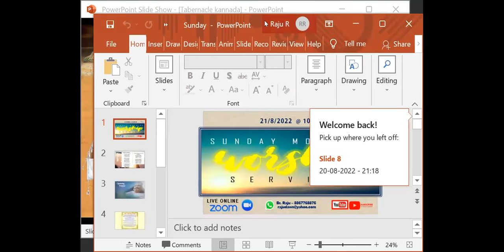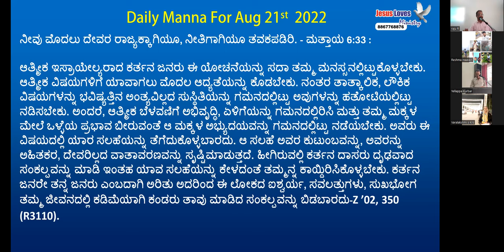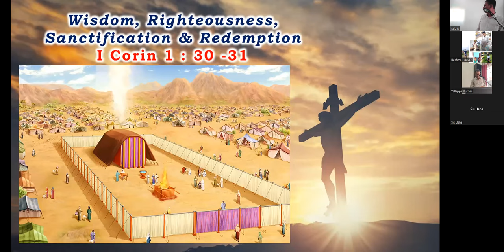Wisdom, Righteousness, Sanctification & Redemption- I Corin 1 : 30 -31-Free Bible Study